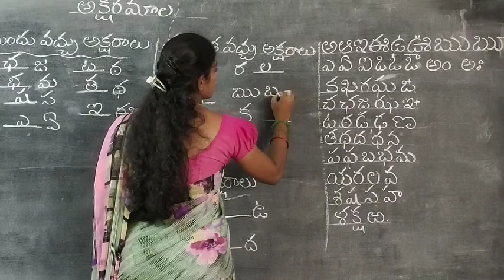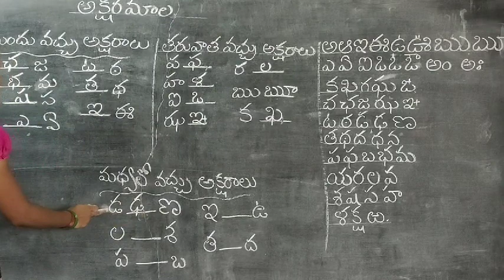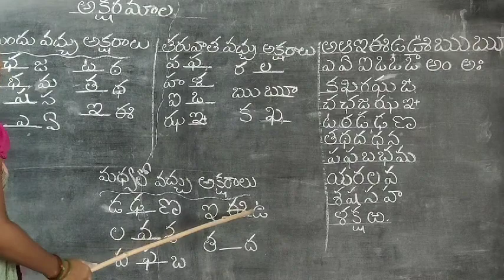తెలుగు: అక్షరామాల task for LKG & UKG